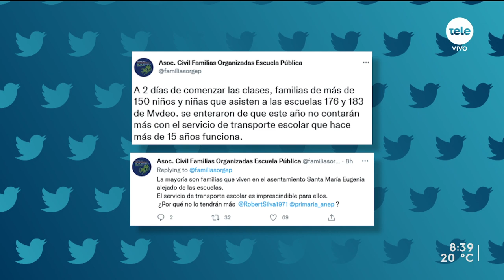Silva: "Los reclamos de centros educativos que no están en condiciones de comenzar no hay más"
La semana que viene comienzan las clases para miles de niños y adolescentes de todo el país y ayer, a través de una conferencia de prensa, el presidente de la ANEP, Robert Silva anunció los protocolos que se llevarán a cabo. El Ministerio de Salud Pública hizo sus recomendaciones, que no fueron tomadas en su totalidad. Incluso, se rechazó una de ellas por su carácter “discriminatorio”, según autoridades.